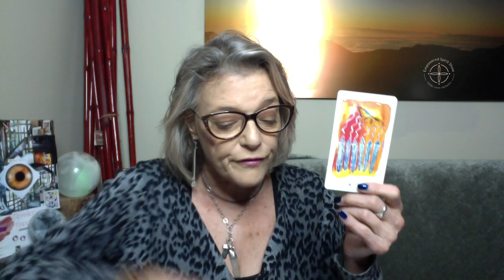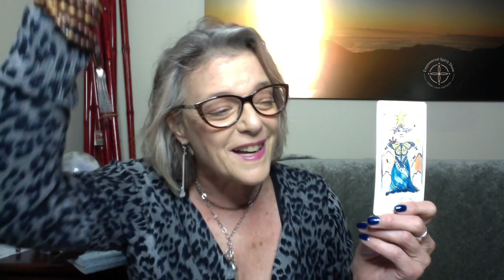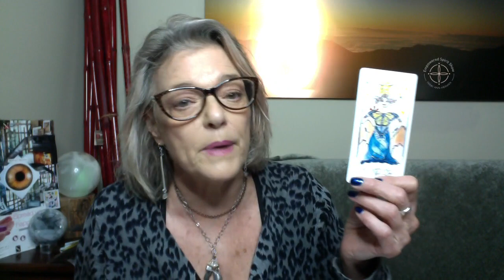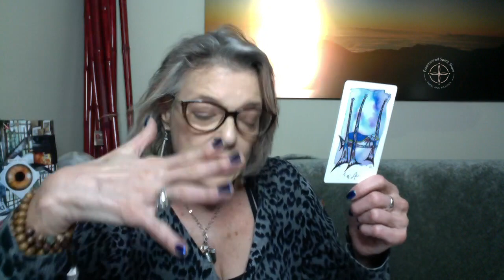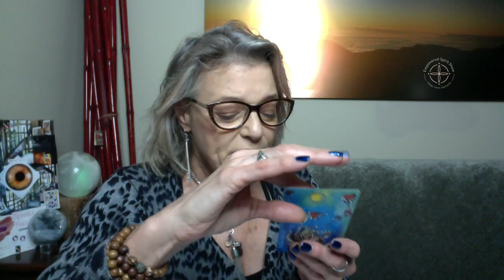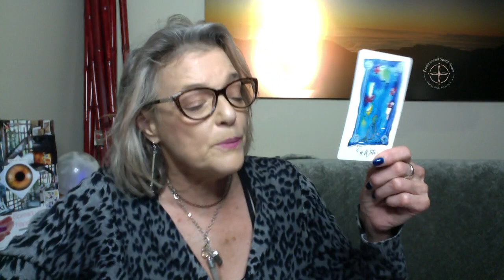The Empowered Spirit Show77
The Empowered Spirit Show
What guidance do you need for the New Year with this New Moon energy?
Schedule a Spiritual Upgrade Breakthrough Call